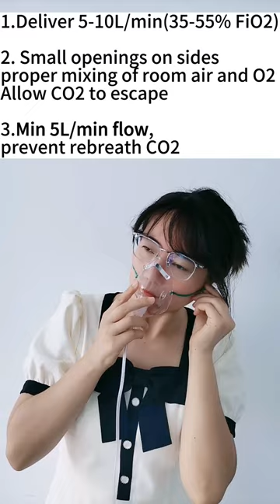Difference of the Nasal Cannula and Oxygen Mask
Nasal cannula, Oxygen mask, do you know the difference?